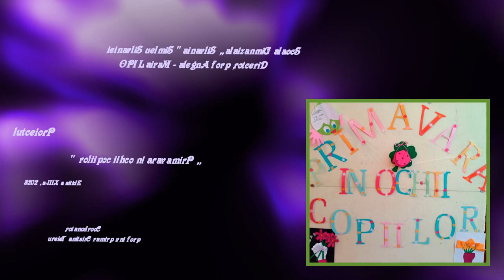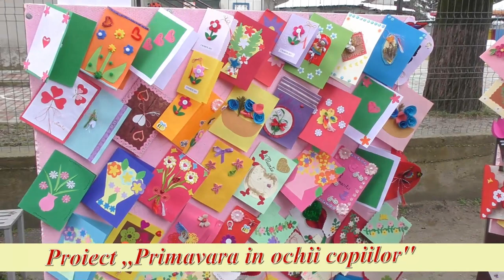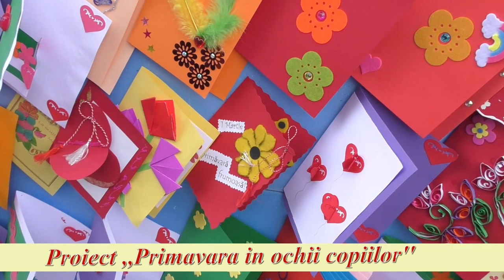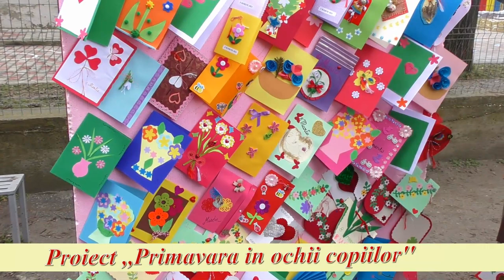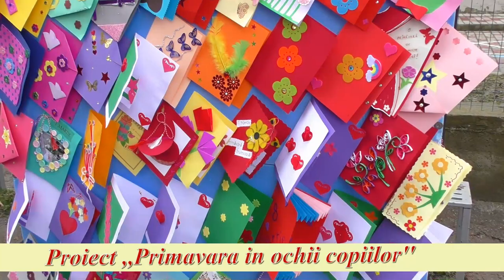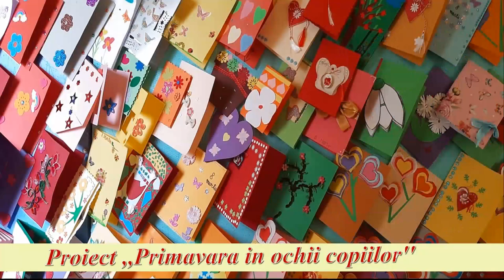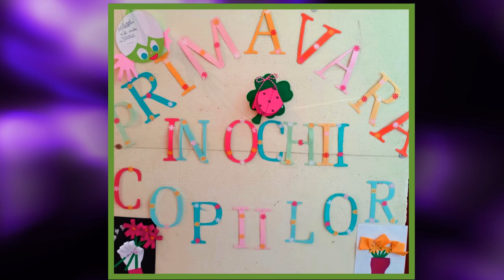Proiect ,,Primavara in ochii copiilor''-2023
Primǎvara în ochii copiilor
Expoziţie de mǎrţişoare şi felicitǎri-2023

                   Primãvarã, primãvarã,   Ai venit la noi în şcoalã,
                                                                             Ai adus bucurii mii      Prin ochi veseli, de copii

        Cu aceste versuri s-a deschis cea de-a XIII-a ediţie a proiectului Primãvara în ochii copiilor, coordonat de dna prof.  pt. înv. primar Cristina Teieru, proiect ce s-a desfãşurat în perioada 28 februarie- 1 martie 2023.
        Cu multă pricepere, dar mai ales pasiune, putem inocula elevilor dragostea şi respectul pentru păstrarea şi promovarea tradiţiei populare, specific românească, de a întâmpina anotimpul primăvara, oferind celor dragi, şi nu numai, un simbol de suflet – mărţişorul.
         Prin acest proiect, dorim  o sensibilizare a tuturor celor implicaţi, dascăli, elevi, părinţi, o abordare diferită  a unei teme atât de impresionante, promovarea vechiului obicei al dǎruirii, la început de primǎvarǎ, a micilor obiecte artizanale cu rol protector- mărţişorul, valorificarea potenţialul creator al elevilor şi al dascălilor.
         De-a lungul timpului,  împreunǎ, cadre didactice, elevi şi pǎrinţi, am realizat lucruri frumoase: am adus o patã de culoare în şcoala noastrǎ, ne-am arǎtat respectul şi preţuirea faţǎ de tradiţiile şi obiceiurile poporului român, am adus bucurie în sufletele semenilor noştri şi, nu în ultimul rând, ne-am întrecut în a realiza cele mai frumoase lucrǎri.
         Suntem mândri de roadele muncii noastre şi întâmpinăm primăvara cu încântare şi bucurie. Dăruind un mărţişor sau o felicitare, facem o bucurie cuiva şi oferim din căldura sufletească şi din dragostea noastră.
Ne-am dorit, şi considerãm cã am dus la îndeplinire, identificarea, stimularea şi valorificarea potenţialului artistic al elevilor, prin realizarea unor creaţii artistice originale, implicarea cadrelor didactice într-un demers educativ cu un impact pozitiv asupra comunitãţii, cultivarea dragostei, respectului şi preţuirii faţã de tradiţiile şi obiceiurile poporului român, semn cã acestea sunt încã vii şi pãstrate cu sfinţenie de mulţi dintre noi.
         Mulţumim conducerii şcolii pentru sprijinul susţinere, doamnelor învǎţǎtoare, elevilor şi părinţilor pentru implicarea în acest proiect.

Ce frumoase sunt tradiţiile româneşti de mărţişor pe care nu trebuie să le pierdem!

                  Coordonator de proiect, prof. înv. primar  Cristina Teieru